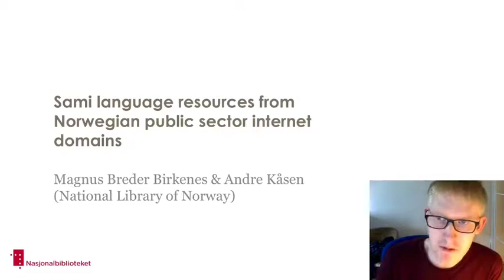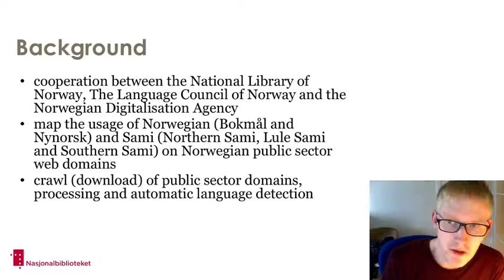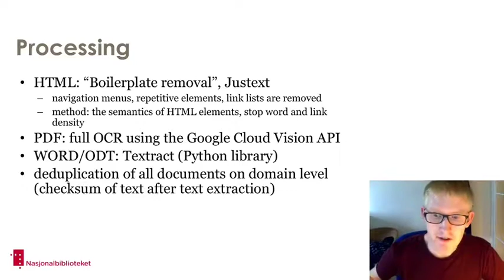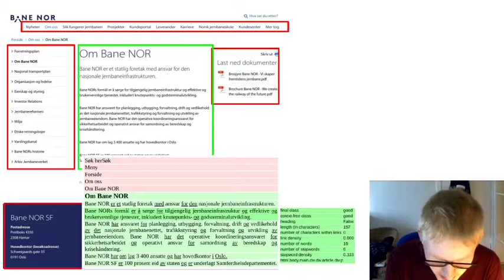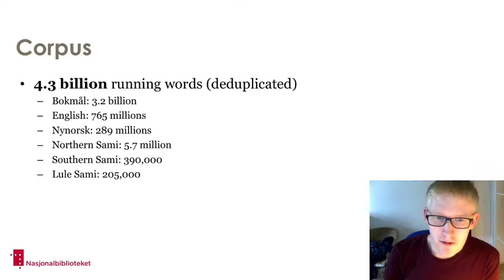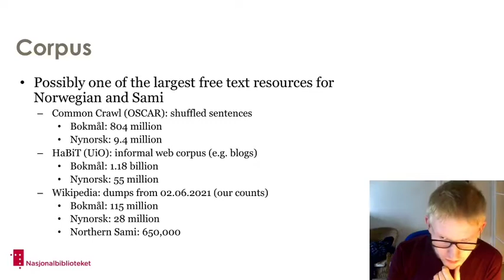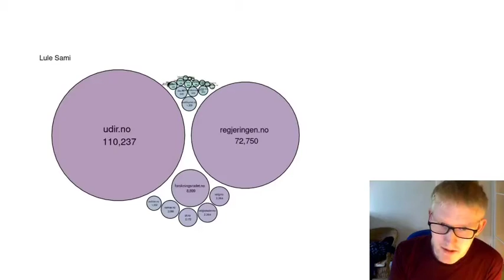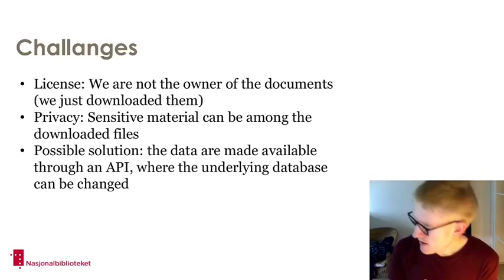Sami language resources from Norwegian public sector internet domains (Arctic Knot Conference 2021)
Andre Kåsen and Magnus Breder Birkenes talks about Sami language resources from Norwegian public sector internet domains.